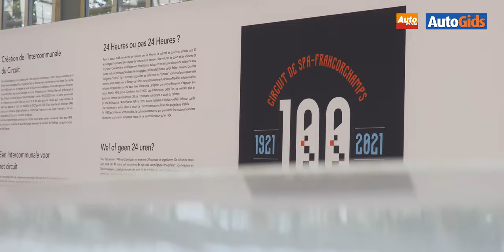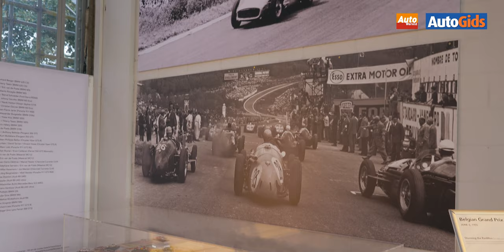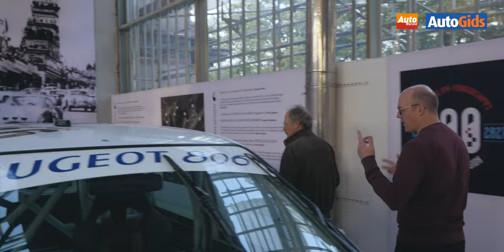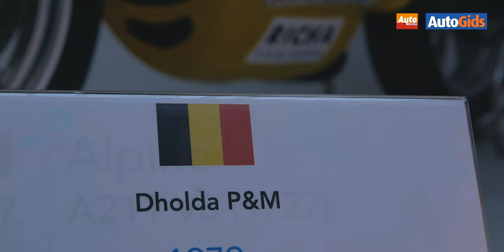Autoworld in the Picture - Circuit De Spa Francorchamps 100 Years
De najaarstentoonstelling van Autoworld staat in het teken van de honderdste verjaardag van ons “Nationale” Circuit van Spa-Francorchamps. Dat werd immers op 12 augustus 1921 ingehuldigd, ook al liep dat niet helemaal zoals gepland. Omdat er slechts één auto kwam opdagen, werden enkel enkele motorraces gehouden. Het zou nog exact een jaar duren vooraleer de eerste autowedstrijd werd georganiseerd: de Grote Prijs van de RACB werd er verreden over 600 km. Winnaar was een Belg, Baron de Tornaco, aan het stuur van een Impéria-Abadal voorzien van Engelbert banden. “Een driedubbele Belgische overwinning” zo lezen we in “L’Automobile Belge” van 20 augustus 1922.